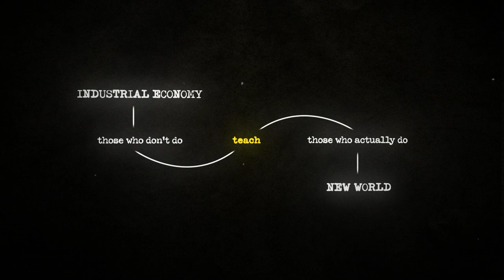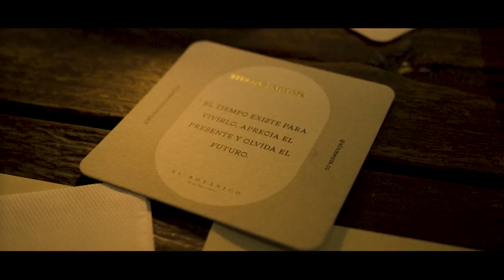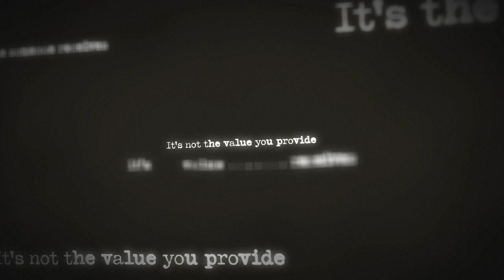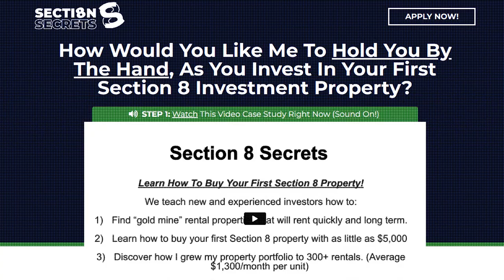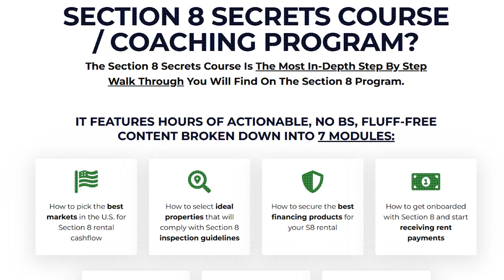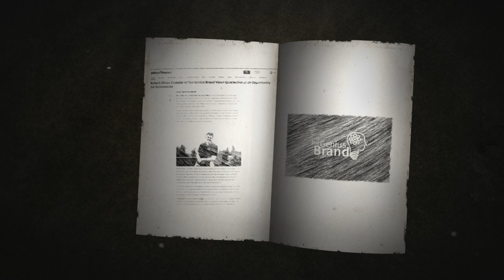Fake Guru Playbook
The need for specialized skills will eat formal education ~ Those who bring forward the right value will be rewarded dramatically. This business model isn't new but it was pioneered by mostly pretenders.

That's changing...

Youtube is free, practical college.

Mentorship is the great accelerator and masterminds are a proven edge.

Keep moving boldly into the future family.

🎥 About this channel: Opening your eyes to the possibilies that exist within the changing world order // WiFi Wealth + Personal Sovereignty.